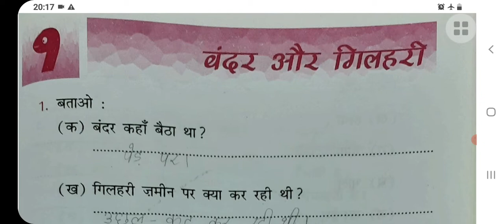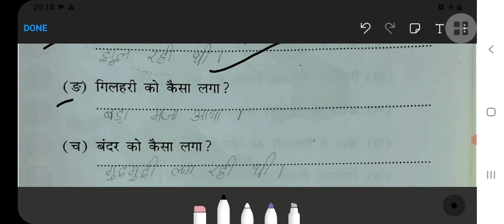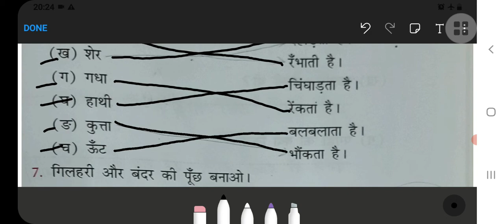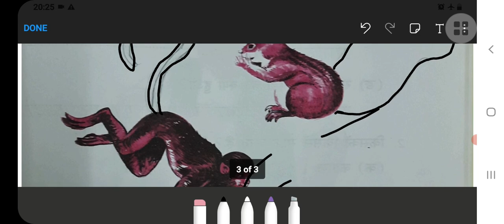Bandar aur Gilhari Class 1 Hindi- Workbook Chapter-9 fully solved exercise